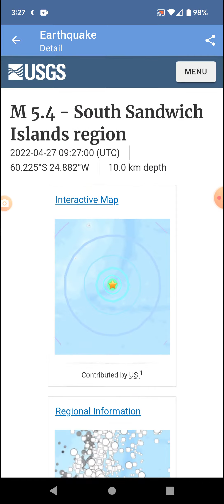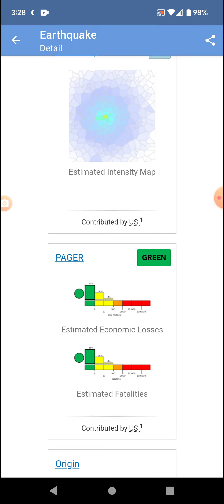Strongest Earthquakes of the Day: 4-27-22 South Sandwich Islands & New Caledonia